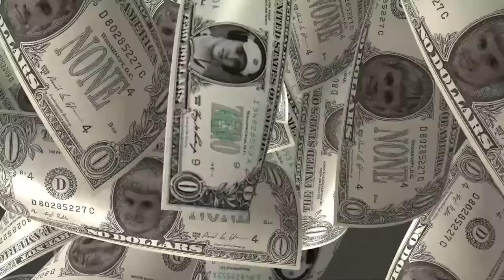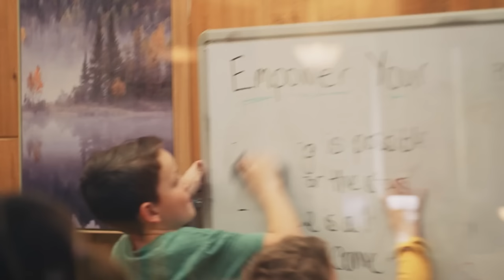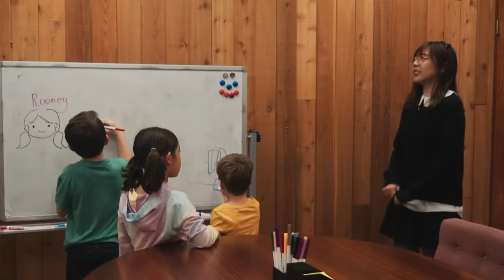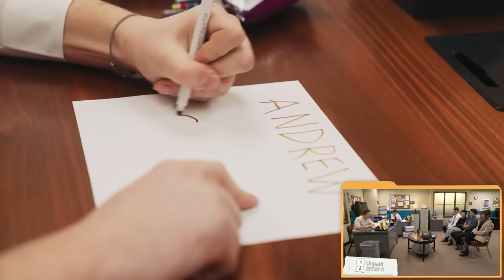Schlatt Torments Children